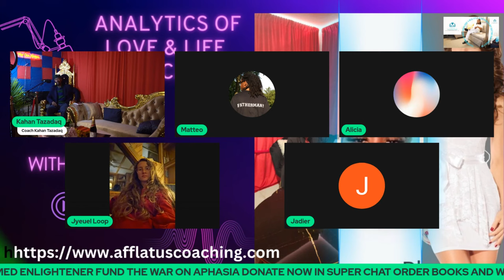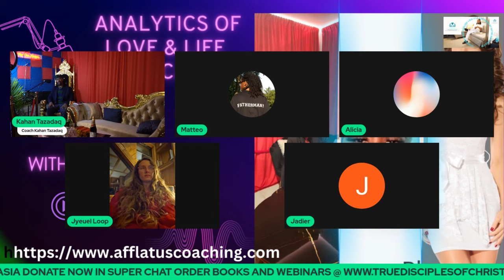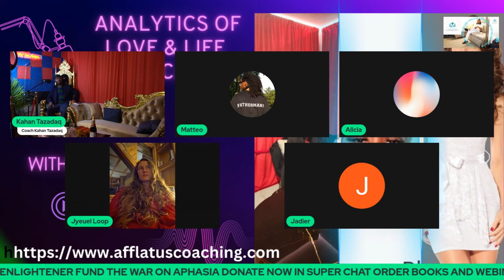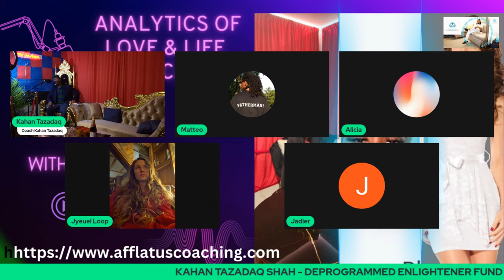Why This Man's Obsession with Transformers Ended His Marriages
Our guest in this video has a story that is both familiar and unique. He began his quest for the perfect Transformers toy as a child, and as he got older the toy became more and more important to him. The toy became his idol, and he became completely obsessed with it.

As his obsession with the toy grew, it began to affect his marriages. He began to neglect his wife and relationships with other people became difficult. The toy became more important than anything else in his life, and he was unable to let it go.

D